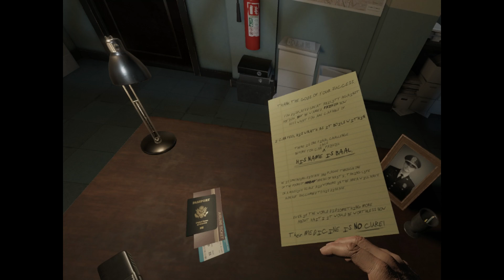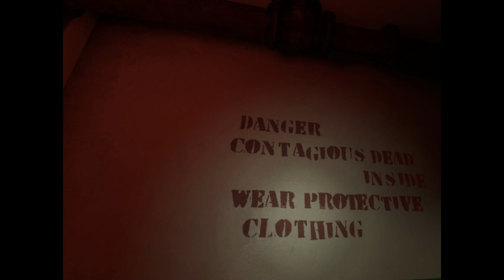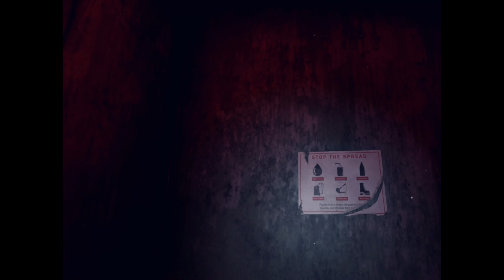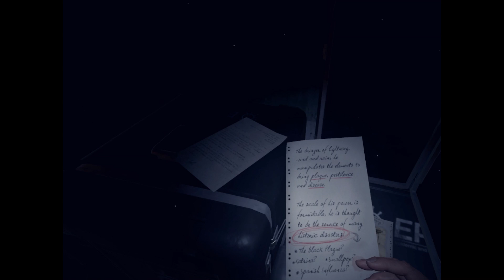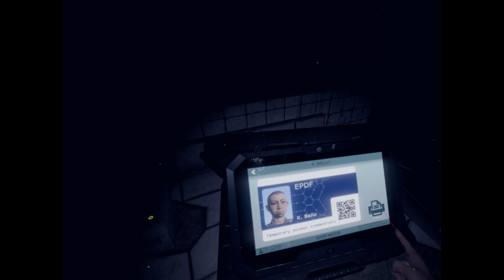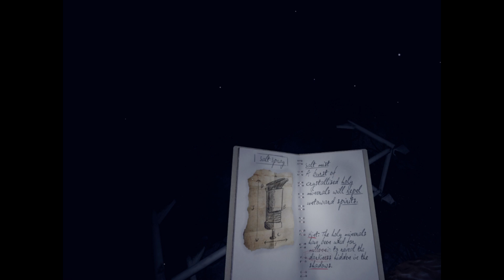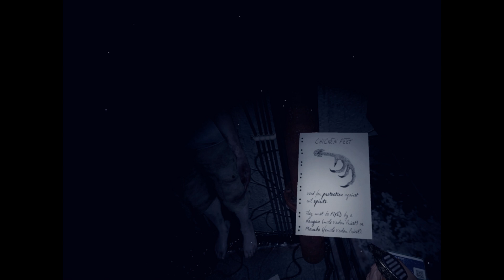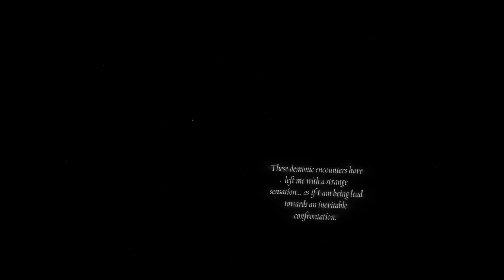SAMARITAN | The Exorcist Legion VR Part 4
There's a plague demon on the loose and it's up to the Detexorcist to cast the evil out!

PC